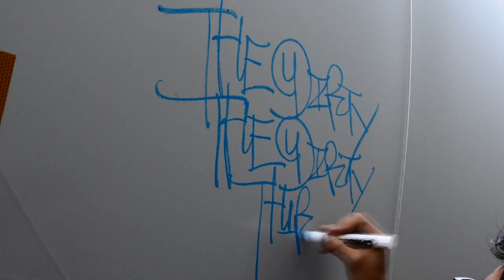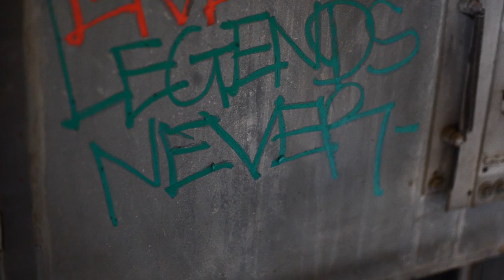ArtPrimo.com Presents: Art Primo Solid Marker and Flame Spray Paint in Action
First up in our deadly combos series is an exclusive to Art Primo; Flame and the AP Solid. Go back to basics with this dynamic duo and remember why you started writing in the first place. What more could you need for a block stompin' or a stroll down the line? A streak, a can, and a fat cap. Getcha' hits on route 666 homies and don't come home till dawn.  -Filmed by Danny Hernandez.